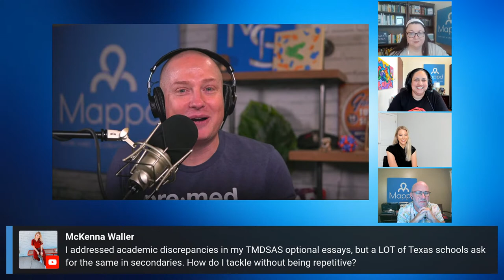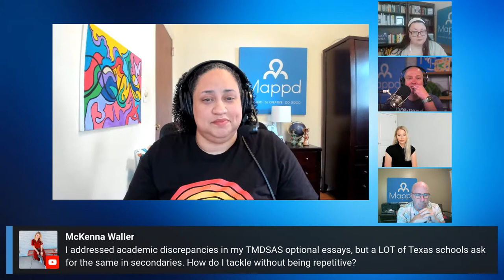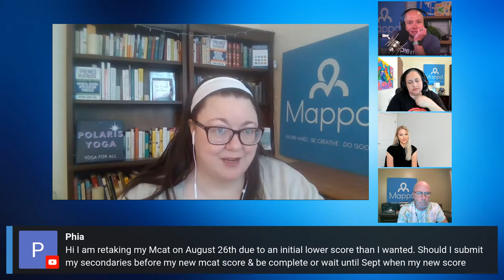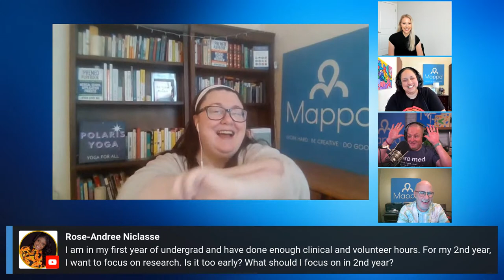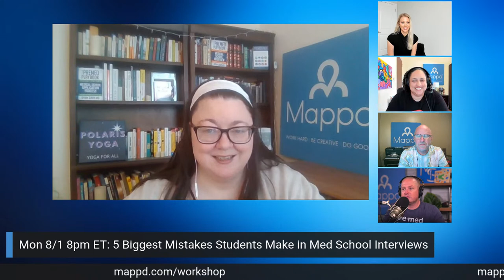Is There Bias in Med School Admissions & Other Prehealth Questions | Ask the Dean Ep. 110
Join the Mappd Advising Team LIVE to ask questions and get answers to all your pre-health and premed questions!

MAPPD APP is a FREE web-based application that helps you build your custom roadmap to med school or health professional school. After the trial ends, you can upgrade to keep Mappd Pro or keep the Mappd App free forever.

MAPPD ADVISING: 1-on-1 COACHING
For personal, private 1-on-1 advising throughout your pre-health path, check out Mappd Advising 1-on-1 services. We offer packages for advising, essay feedback, and interview prep

MAPPDCON is 9/16/22
The biggest event in the premed world is coming on September 16th, 2022. National Premed Day is now MappdCon! Join thousands of other premeds for workshops with some of the world's best premed experts. MappdCon 2022 is Virtual and FREE.